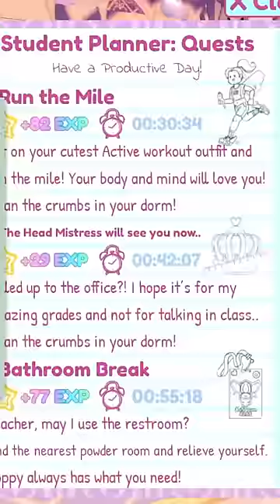HOW TO FIND THE TWO SECRET CHESTS IN THE HEAD MISTRESS’S OFFICE *FREE EARRINGS ITEM*